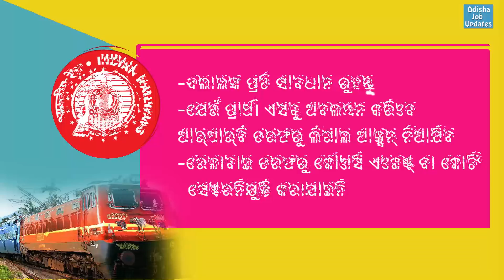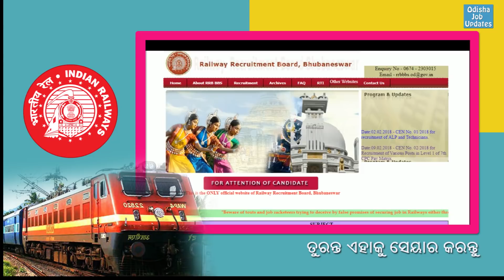Notice from RRB || Attention please all candidates